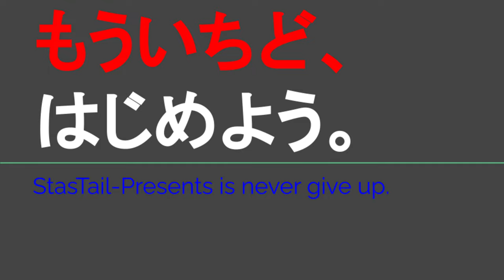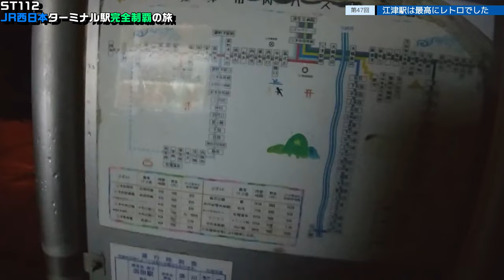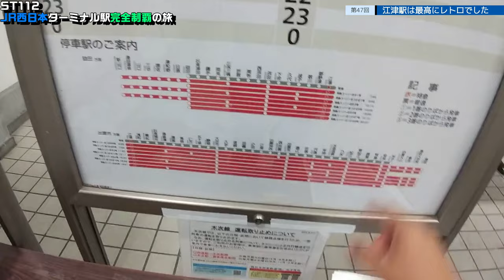ST112-47 江津駅は最高にレトロでした【JR西日本ターミナル駅完全制覇の旅～関西・中国編～】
〒695-0011 島根県江津市江津町
JR山陰本線　江津（ごうつ）駅
Gotsucho, Gotsu, Shimane 695-0011
JR San-in Line / Gōtsu Station

当動画関連サイト・チャンネルはこちら↓
江津食べるマップ「52EAT」さま

関連動画はこちら↓
ST090-9　駅間散歩：知多半田駅→JR半田駅～明治の遺構を添えて～【名鉄ターミナル完全制覇の旅】